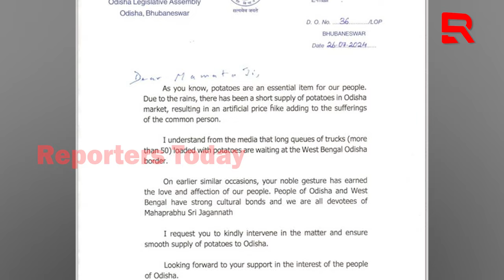ଆଳୁଚାଷୀଙ୍କ ପେଟରେ ନାତମାରି ନବୀନ ବୋଲାଉଛନ୍ତି ଦରଦୀ ବନ୍ଧୁ